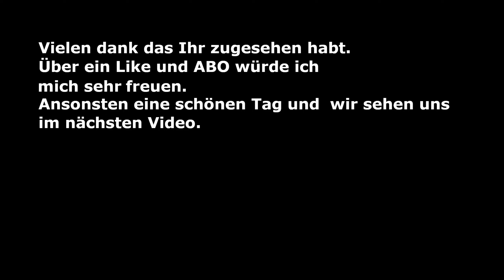Subnautica Episode 19